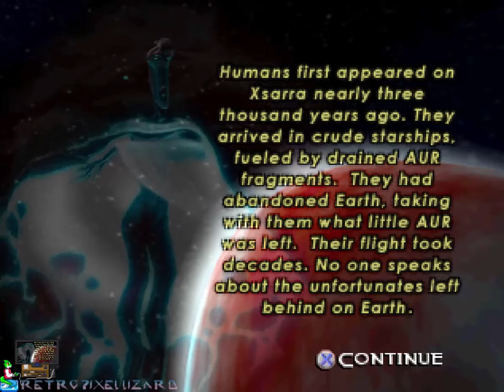The Unholy War (PS1) - Gameplay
When you see AND hear that Eidos Interactive splash, you know you just booted up a gem. :D